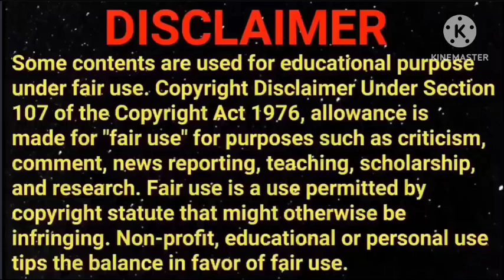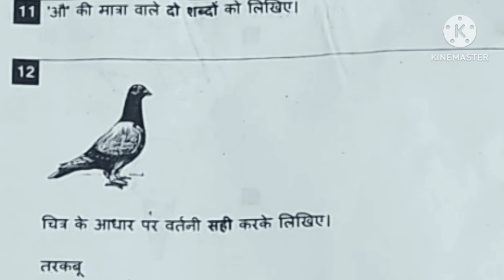Ap 7th class (CBA - 1) Hindi 💯 V.imp Model Paper 2024